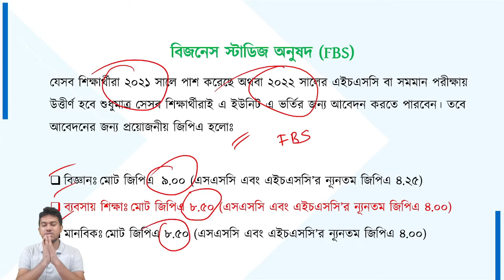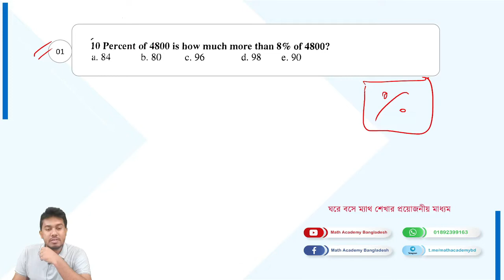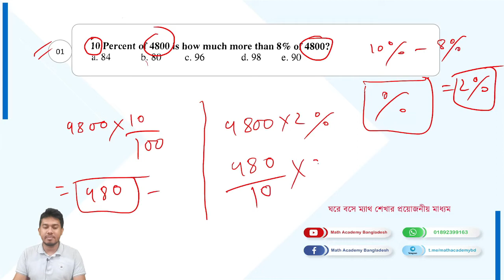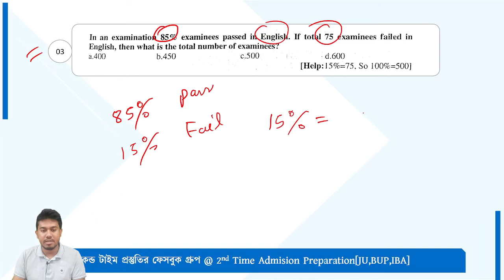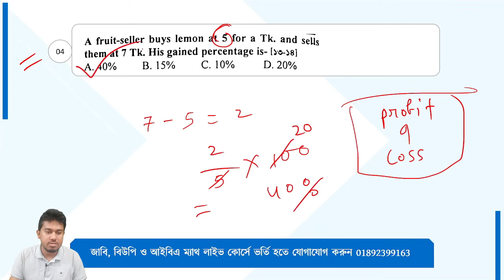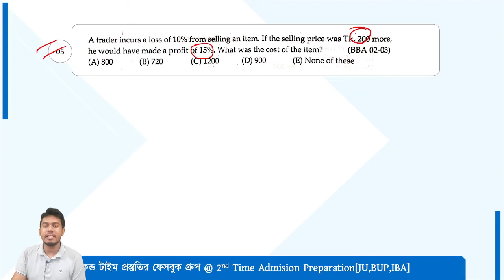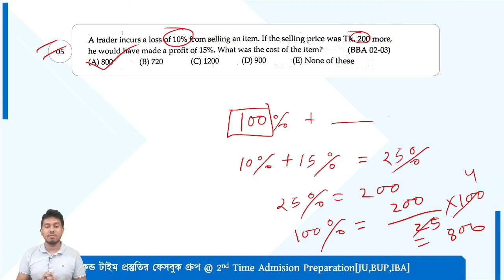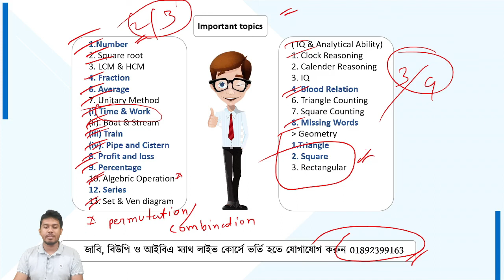BUP FBS MATH Question Pattern and Suggestions for 2023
যারা সেকেন্ড টাইম ভর্তি পরীক্ষায় অংশ নিবে তাদের জন্য স্টাডি গ্রুপ খোলা হয়েছে।
এক্ষূণি জয়েন করে নাও।

Today's Content
BUP Admission Circular 2023 | A to Z Information | BUP 2nd Time | FBS | FSS | FASS | FST

Instructor: Rifat Hasan, BBA & MBA, University of Dhaka
To Know about BUP/JU math Admission Math Live Crash Course and Others running course, Call or Inbox to Our official Facebook page.
এই ক্লাসসহ বিগত সকল ক্লাসের পিডিএফ পেতে জয়েন করুন টেলিগ্রাম গ্রুপে এক্ষুণিঃ

bangladesh university of professional
bup
bup apply
bup admission test date
bup admission preparation
BUP MAth
BUP FBS
BUP Business Studies
bup fass
bup fbs
bup fst
bup admission notice
bup bba general
bup viva preparation
bup admission 2022
bup admission circular 2022
bangladesh university of professionals
2nd time admisson 2022
2nd time admission university list 2023
2nd time admission in national university
2nd time admission university list 2022 in bangladesh
bup 2nd time admission
2nd time admission university list in bd